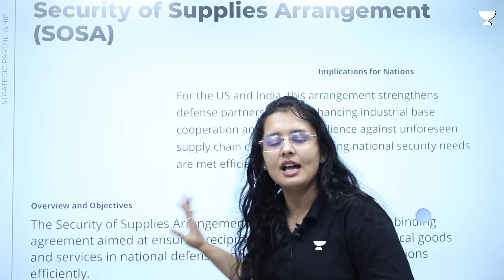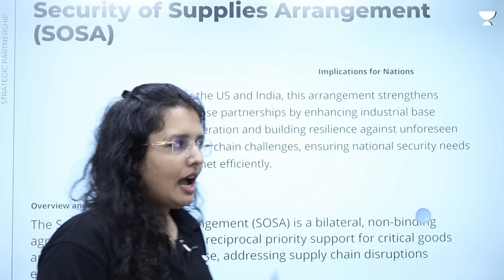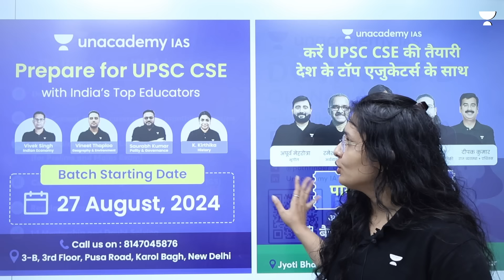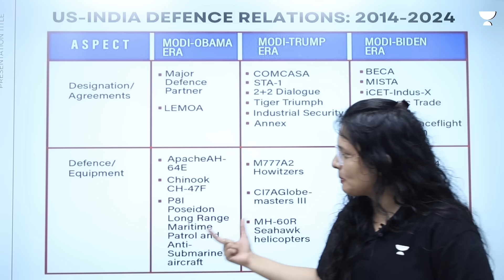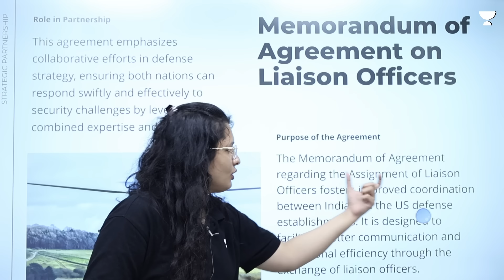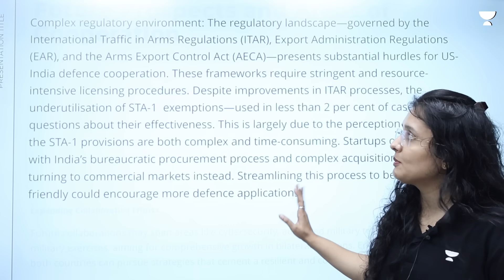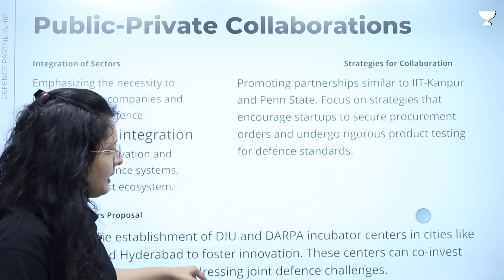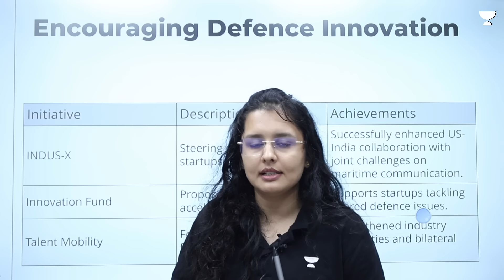India-USA ने landmark Security of Supplies Agreement पर sign किये | Ministry of Defence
- Library Facility